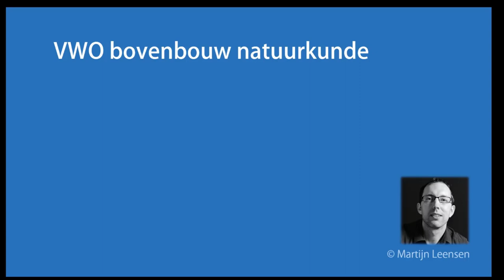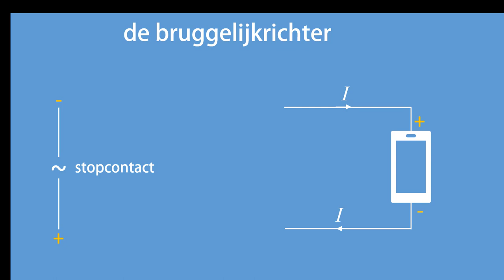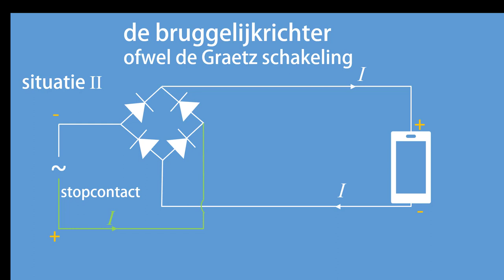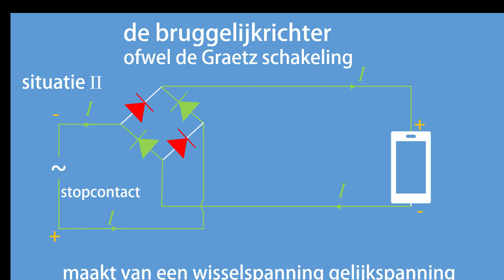Wat is een bruggelijkrichter?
Hoe werkt de bruggelijkrichter (Graetz schakeling) en wat kun je ermee?